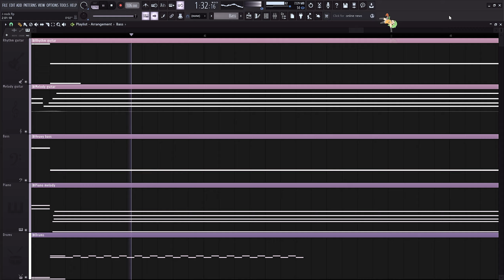I tried to make J-rock :0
I wanted to make some J-rock so I did!!!

Consider checking these people out aswell, they make really cool music!